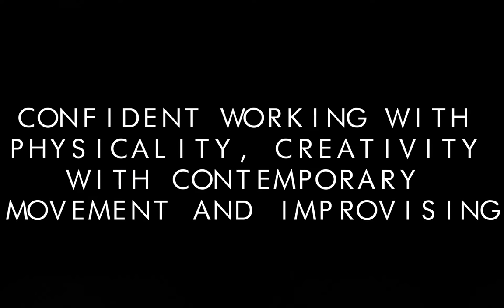Pendleton Season of Shows: Tryptch Too